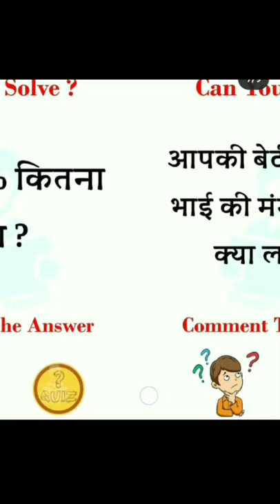हाथी,टाइगर,मारखोर,गाय // ये कहा कि राष्ट्रीय पशु है आयिए जानते है